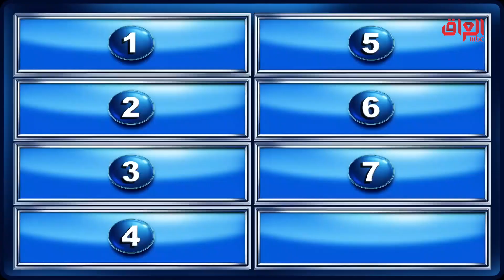كم مرة منهزمين للحمام أول ما تجي الفاتورة؟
عائلتي_تربح | كم مرة منهزمين للحمام أول ما تجي الفاتورة؟